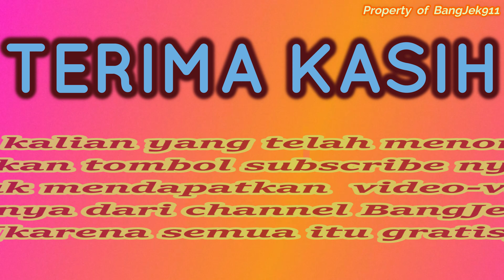STRIKE WAHOO atau Tenggiri Laki ( Acanthocybium solandri ) | ANGLER BUDI S. Member of SFC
Assalamu'alaikum Warahmatullahi Wabarakatuh, dan Salam Sejahtera untuk Kita Semua.
Content ini berisi Aktivitas Memancing di Perairan Gosong Pasir-Selat Sunda Bagian Selatan dengan menggunakan Kapal Motor Adikara dari dermaga Probo Carita-Anyer pada tanggal 20-21 Maret 2021.

Terimakasih sudah berkunjung dan sudah mendukung karya BangJek911 Semoga bisa menginspirasi dalam berbagi dan selalu bersyukur semoga sehat & sukses selalu 🙏🙏
Wa'alaikumussalam Warahmatullahi Wabarakatuh.